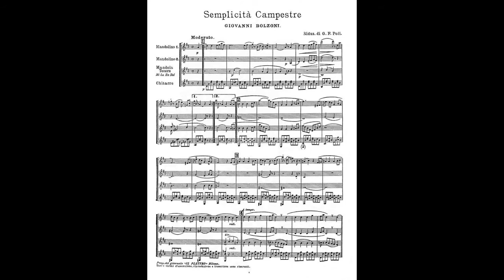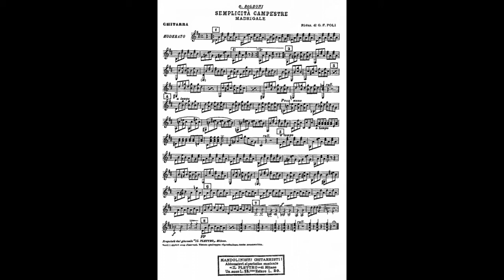Giovanni Bolzoni / Giovanni Francesco Poli : Semplicita Campestre, Madrigale Op.171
G.ボルツォーニ/G.F.ポーリ 「野趣」マドリガル

※マンドリン音楽資料館頒布会用サンプル音源(MIDI)
※サンプル音源(MIDI)は楽譜を見ただけではよくわからない、買う前にどんな曲か聴いてみたいというお試しを目的として掲載しており、楽曲解釈等について意図したものではありません